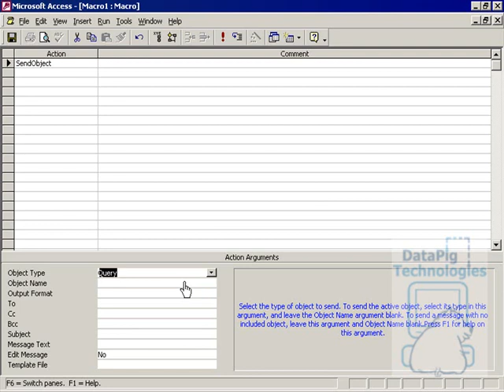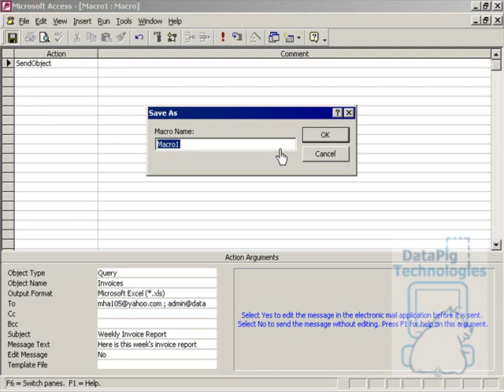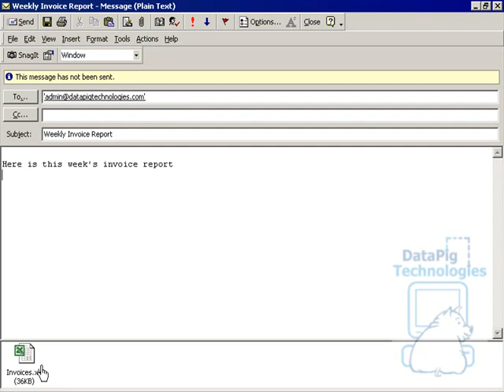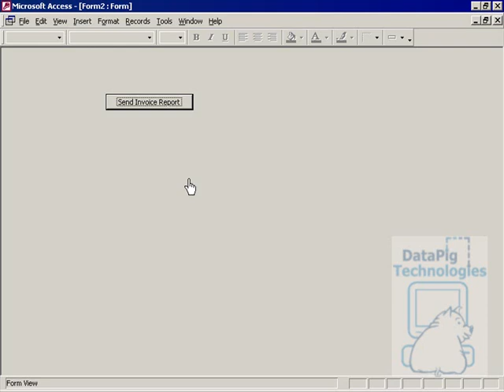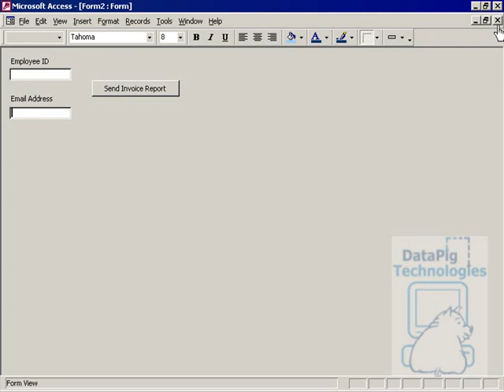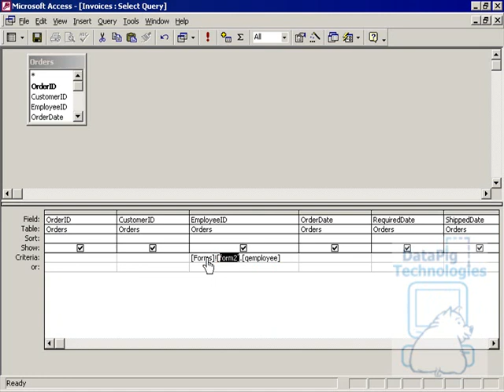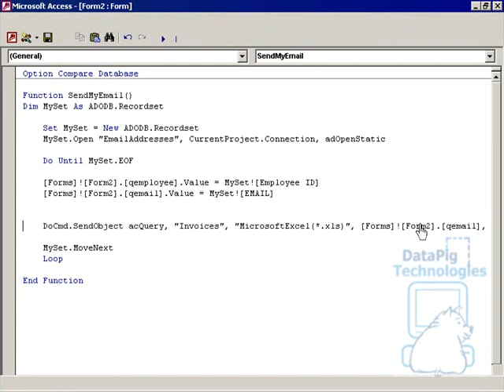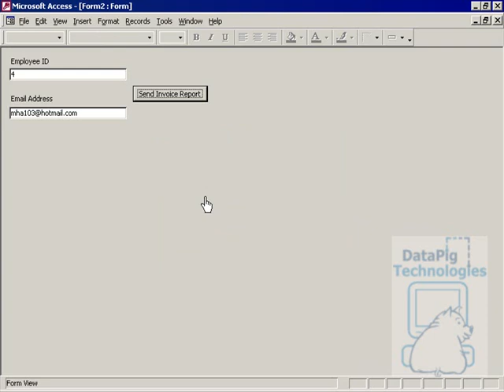Send Email from Access ~ DataPig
This video demonstrates the step by step use of the SendObject macro to add some email functionality to an application without code. In this example a weekly invoice report is created, and is automatically sent from Access to identified email recipients. In addition, the video shows how to loop through a recordset and send individual reports to individuals. The presenter uses step debugging to highlight the logic flow of the code. He also provides some sample situations where sending an email from within Access may be applicable.

In more recent versions of Access, the SendObject macro action appears to have been replaced with EMailDatabaseObject, but the concepts presented here still apply. Even though SendObject is no longer on the macro action list, it is still available in VBA and older macros that use it will still work.

Another macro action that got renamed is MsgBox to MessageBox.

This video has been resurrected from an older Access tutorial series by DataPigTechnologies. Even though Access looks different now, the concepts and functionality persist. Thanks to owner, Mike Alexander, for making these videos available for presentation once again. Thanks also to Jack Drawbridge and John Clark for helping get these valuable lessons back online.